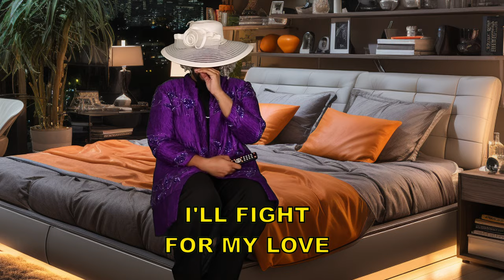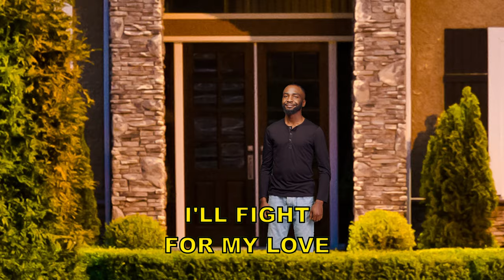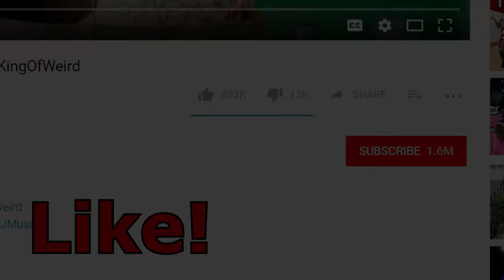Spongebob & The Hendersons - Don’t Need Me Tonight (Official Music Video)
Welcome to our 2nd "Henderson’s Studio Session" featuring none other than everyone's favorite animated character, an AI version of Spongebob, jamming with the Henderson family! 🔥

In this video, experience the unique blend of humor and melody as we perform our original parody song, "Don’t Need Me Tonight". 🎶 This is the 2nd in our upcoming series where the Hendersons team up with different artists, promising a unique twist to your regular music sessions.

Welcome to Random Structure TV, the home of Cameron J, Starrkeisha and the Henderson family! Here you will find covers, mashups, choreography, skits, reactions and more!